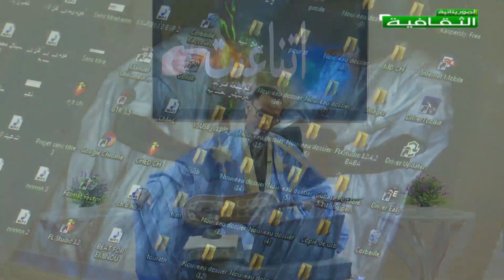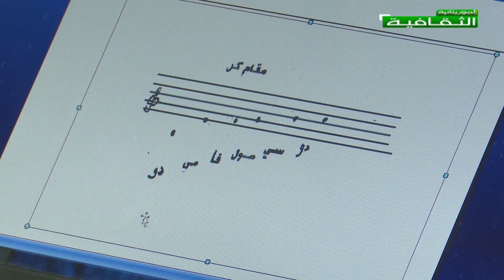الحلقة الأولى من برنامج اتناعيت مع الفنان الشيخ ولد آبه /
الثقافة الموسيقية - مقام كر
القناة الثقافية